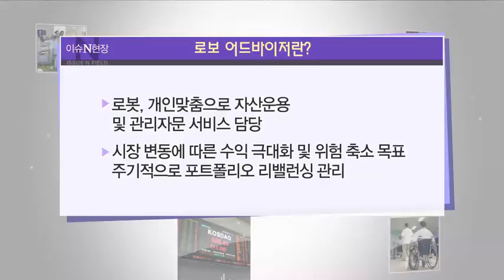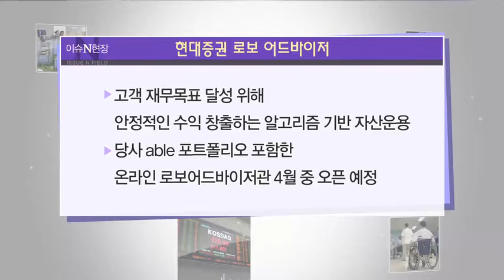국내 로보어드바이저, 어디까지 왔나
이세돌9단과 알파고 인공지능과의 세기의 대결 이후 인공지능이 과연 어디까지 왔는가. 관심이 많습니다. 투자성향을 분석해주고 포트폴리오를 제시하는 이른바 로보어드바이저가 증권가를 뜨겁게 달구고 있다는데요. 오늘은 현대증권 김재봉 스마트전략본부장과 증권부 김예람 기자와 함께 증권가에 부는 인공지능 바람에 대해 이야기 나눠보겠습니다.